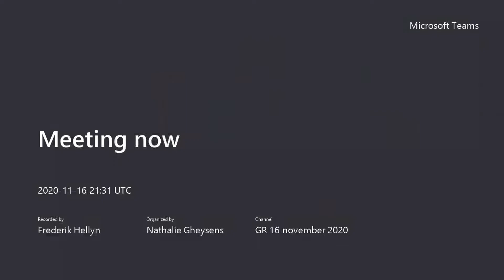Gemeenteraad Harelbeke 16/11/2020 - deel 2/2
Gemeenteraad & OCMW raad Stad Harelbeke van 16 november 2020 - deel 2 van 2